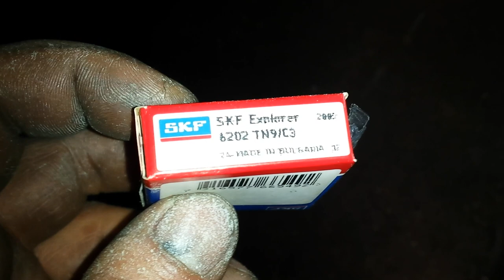c 330 przerobka filtra